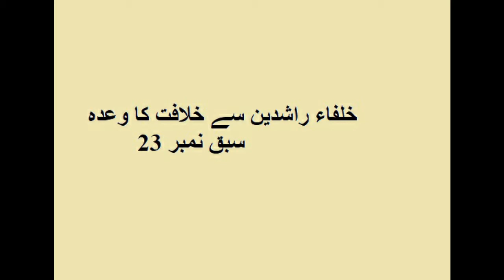Lesson 23 خلفاء راشدین سے خلافت کا وعدہ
حضرت مفتی محمد صدیق صاحب دامت برکاتہم
Mufti Muhammad Siddiue
All in One General Videos Channel ASR